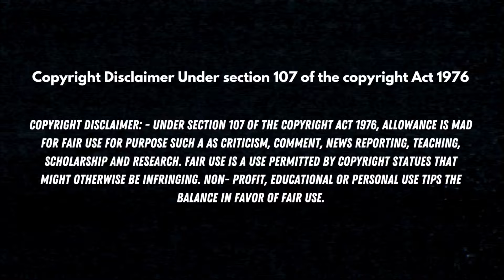TERRIFIER 3 (2024) REVIEW WITH SPOILERS | Confessions of a Horror Freak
Prepare to be terrified again. Terrifier 3 is a 2024 American Christmas supernatural slasher film written, edited, and directed by Damien Leone.

⏰TIME STAMPS
Intro - 0:00 - 0:54
Synopsis / Plot Summary - 0:55 - 5:22
Review - 5:23 - 11:13
Outro - 11:14 - 12:01

Amazon Storefront

🎥FILMING GEAR:
Microphone & Tripod
SD card

This means I earn a very small percentage when you purchase a product with the links that I provide. This does not in any way affect the price you pay for the item.